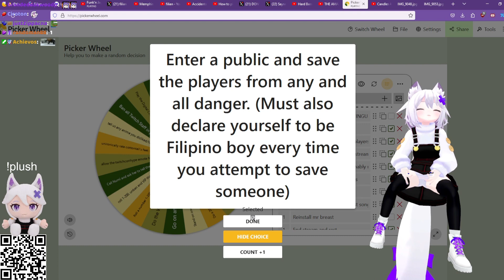Filipino boy saves the day